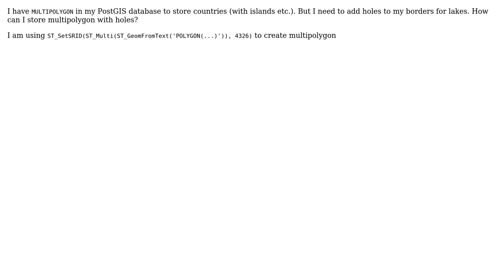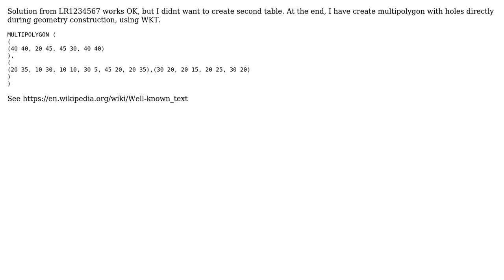GIS: PostGIS Multipolygon - holes (2 Solutions!!)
GIS: PostGIS Multipolygon - holes

With thanks & praise to God, and with thanks to the many people who have made this project possible! | Content (except music & images) licensed under CC BY-SA | Music | Images & others | With thanks to user Martin Perry user LR1234567 and the Stack Exchange Network Trademarks are property of their respective owners. You are responsible for your own actions.